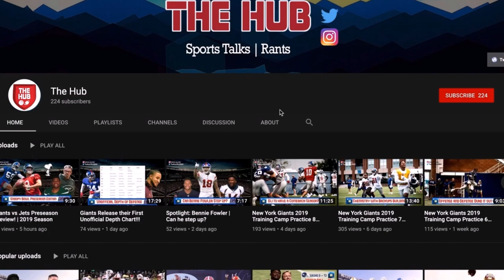EAGLES BLOW OUT GIANTS IN A MUST WIN GAME!! | Giants vs Eagles Reaction